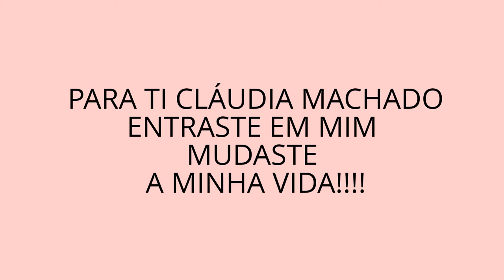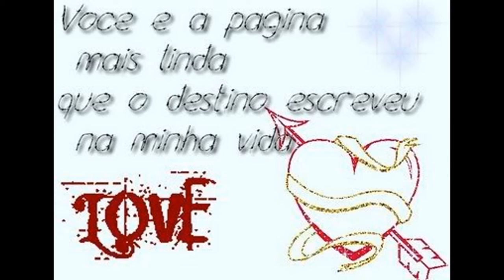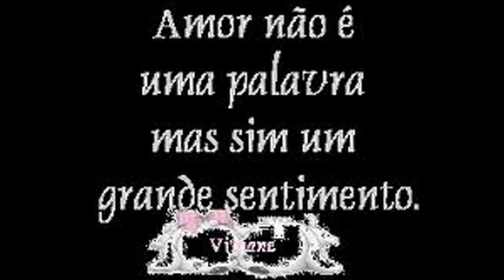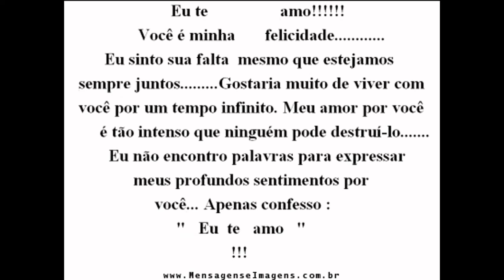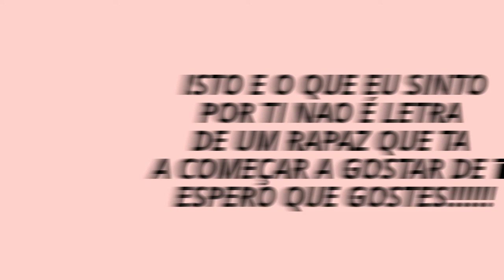CLÁUDIA MACHADO RS